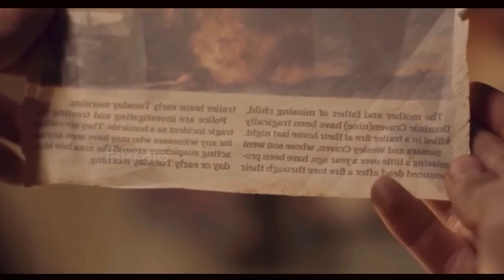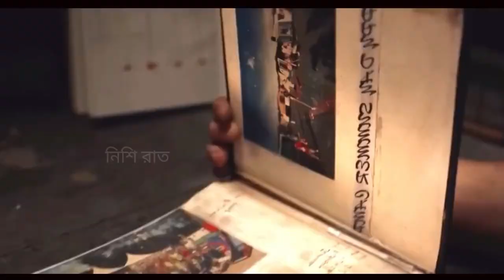ছেলেটি প্রতিশোধ নেওয়ার জন্য মেয়েইর ওপর নির্মম অত্যাচার করে|Man's Horrible Way Of Revenge|নিশিরাত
Haunting bangla
Or Golpo
The World Of keya
Cinemon
asd Story
cineseries Central
movie explained
korean movie explained in bangla
movie explain
horror movie
thriller movie explained in bangla
movie review
adventure movie
movie in bengali
sci-fi movie
মুভির গল্প
hollywood movie in bangla
cinemar jagat
movie revirw in bangla
fantasy movie
american movie
movie explanation
thriller
cinemohol
সিনেমহল
মুভির কাহিনী
explanation
bangla explanation
science fiction
hollywood in bengali
ভুতের মুভি
bangla movie
bengali movie
bangla film
survival movie
সাসপেন্স মুভি
new suspens thriller movie explained in বাংলা

পরমাণু বোমা বানানোর কারিগর যিনি | Oppenheimerm (2023) Movie Explained in Bangla

Mile 22 Movie Explain in Bangla|Action|Thriller|BD STORY Star

Movies Story
Movies explanation
movies summary
hollywood
Bollywood
Cinemar golpo
film bangla
Cinema story bangla
Bangla chayachabi
Tollywood
Bangla chobi
Hollywood explanation

Explain
Explained
Movie explained
Hindi
Horror movies
Movie
Full story
Sci-fi movie
Full movie in Bangla
Ending explain
or goppo
Drama
Thriller
Horror
science fiction
scifi
Mystery
adnan Cottage
cottage
cinemar golpo
Haunting tube
er goppo
Golpo
ending explained
movie explanation
Ending Explained
Story Explain
TALESS
new movie
movie review
movie channel
মুভির চ্যানেল
মুভিফ্রিক টিভি